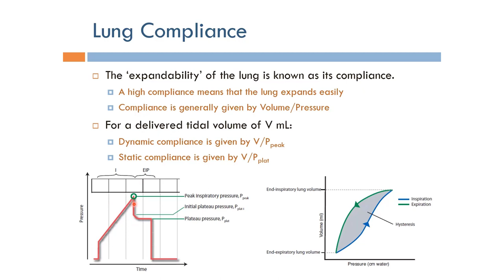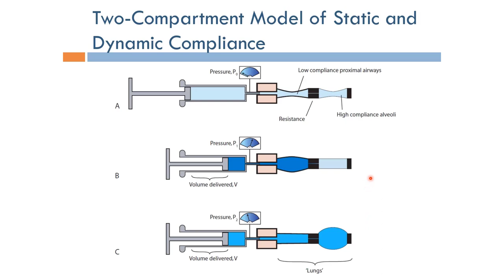Ventilator: Lung Compliance (Arabic Narration)